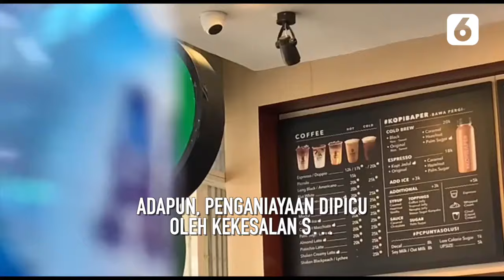Kesal Orderan Telat, Driver Ojol Aniaya Barista Kopi di Tiban Batam | Liputan6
LIPUTAN6.COM - Kesal Orderan Telat, Driver Ojol Aniaya Barista Kopi di Tiban Batam | Liputan6

Seorang driver ojek online di Kota Batam, Kepulauan Riau, nekat menganiaya barista di salah satu minimarket karena tidak tepat waktu saat mengerjakan pesanannya.